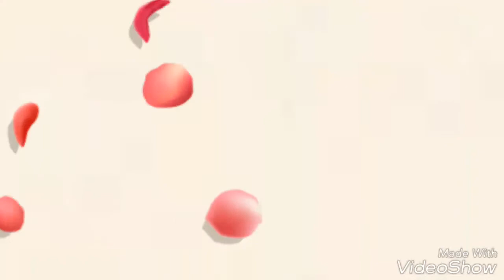Tera chera pa mujha pyar nazar HD1080 )SHAMSHER